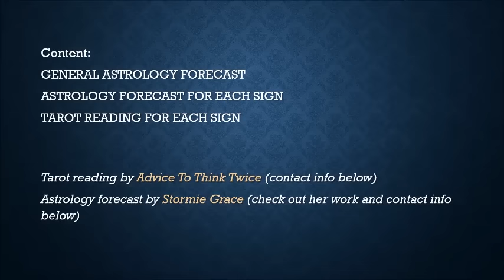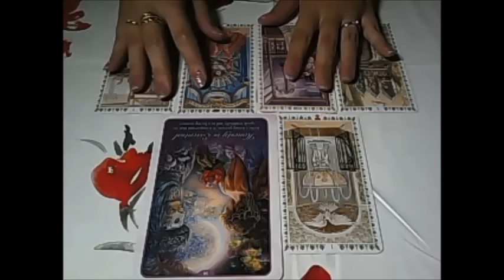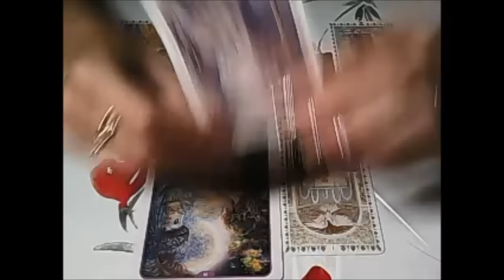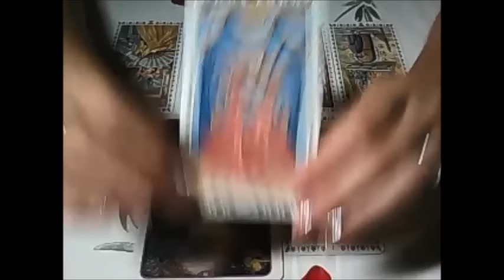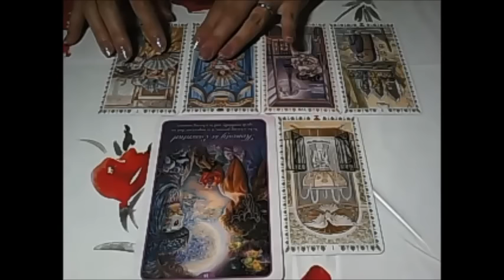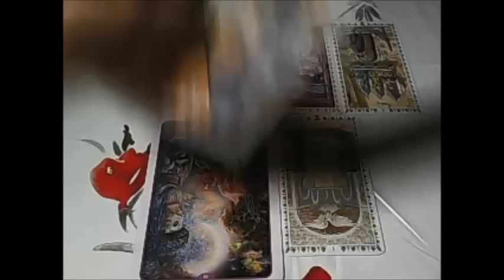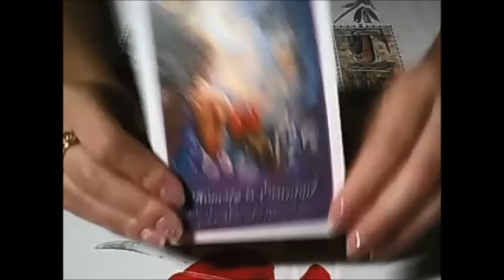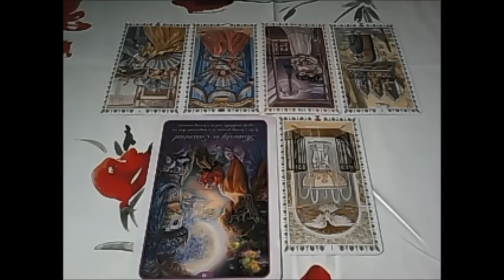Capricorn September 2016 Love Tarot and Astrology Forecast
Capricorn Love Tarot and Astrology Forecast for September 2016

Intro and general astrology
Astrological forecast for individual sign: 03:20
Tarot forecast: 05:37

Youtube channel: advice to think twice